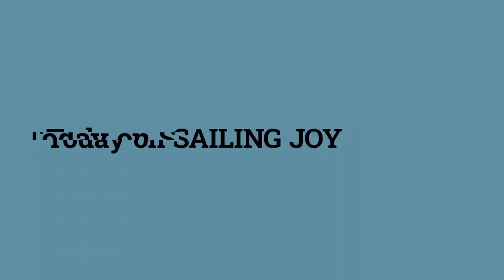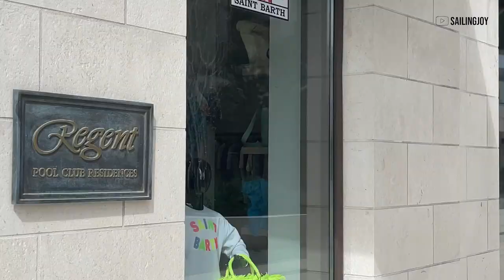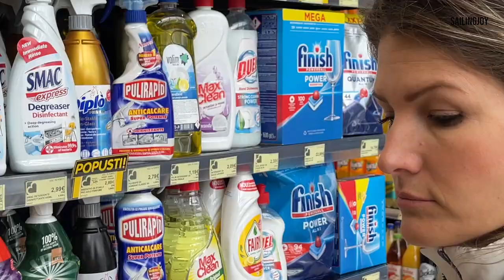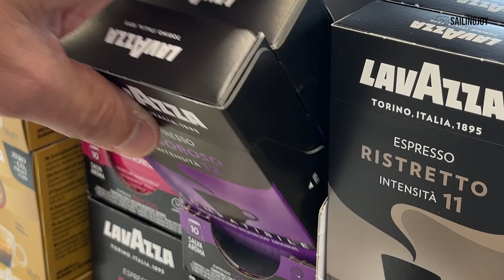ANOTHER BURA HIT US STRONG I JOY Ep 78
During strong winds the last thing I can think of is to record videos but Patricia wanted to bring it all to you guys so she decided to do her first Vlog so you can see how the strong Bura winds affected us, how things are here in Montenegro and lots more.  Now, as may know her english is not yet the best so I (Ed) included very large subtitles, so everyone can follow it.. See you on the video and dont forget to leave her a cheering message !

💻Thirsty for more info ? Check out Sailing Joy's new web site!

or

💘If you like what you see and want to just offer us a cup of coffee, we try to make it very easy ! ⬇️  Above all, your demonstration of appreciation fill our hearts with JOY.  Thank you

🙀Check out some of the items we love it and use it everyday on JOY.  We created a storefront to make it easier for you to shop items you see on our videos that make our lives so much easier.

We are Patricia and Ed.  We have been living on a 46 feet Catamaran and exploring the world on the water!  We have always loved to travel and explore new places around the world.

Our first extended trip was a  road trip in the US were we got to see over 20 states and ride 30.000 kilometers on our ECO Friendly Van.  It was simply awesome and raised our awareness to the fact that we did not have to be tight down to a land home to continue to work and travel.  Now, we’re on a sailing exploration journey attempting to circumnavigate the world aboard JOY.  Patricia did not have any previous sailing experience, but was willing to learn on the fly.

Now neither of us are too technical and know how to fix things too much, super rich or retired, but we always had big dreams.  What motivates us is the possibility to explore and learn along the way, share our experiences here on YouTube, be helped and help others along this Journey.

We want to continue to uncover the meaning of Happiness, Joy and Kindness along the way and hopefully bring something to you that will also make you think of alternative possibilities in life.  We hope you enjoy been part of this journey along side us !

Want to know morew about us?  On this video we tell all about how it all started

CC: Legendas disponiveis em Portugues